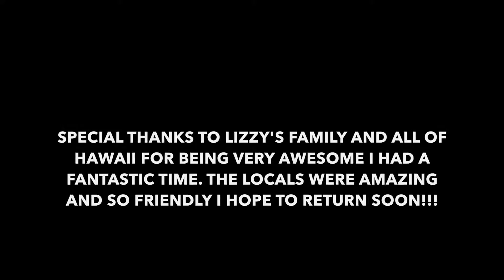GOING BACK TO CALI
This is the video where we rush to the airport. We barely made it through security, but we made it and got back home.